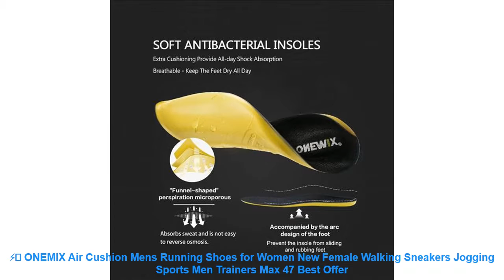⚡️ ONEMIX Air Cushion Mens Running Shoes for Women New Female Walking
Related Running Shoes Items :

⭐️ Onemix Air Running Shoes for Men Summer Sneaker Super Light Shoes Breathable Athletic Shoes sport air max shoes free original =

⭐️ 2017 New air mesh Breathable sports running Shoes super light Men Trainers Adult Jogging Male lace up shoes Athletics sneakers =

⭐️ ONEMIX Men Running Shoes Athletic Trainers Women White Black Zapatillas Sports Shoe Cushion Outdoor Walking Sneaker =

⭐️ Onemix Men Women Air Running Shoes for Men Air Brand 2017 outdoor sport sneakers male athletic shoe breathable zapatos de hombre =

⭐️ ONEMIX Men Air Running Shoes for Women Breathable Mesh Walking Sneakers Athletic Outdoor Sports Training Shoes =

Similar  Best Running Shoes Videos :

⭐️ Long Race Sprint Outdoo Breathable Spikes Running Shoes Women Trainers Sport Track Field Sneakers Athletic Shoes #52511 =
⭐️ New Running Spikes Track And Field Sprint Spikes Men's Competition Training Shoes Women Nail Running Shoe #5259 Video show =
⭐️ Spring and Summer Outdoor Sports Lovers Light Soft Elastic Breathable Sneakers Running Shoes for Men and Women sapato masculino =
⭐️ Lovers Winter Spring Summer Autumn Outdoor Sport Flyknit Athletic Sneakers Light Running Shoes for Men and Women sapato masculi =
⭐️ 2019 comfortable stability running shoes for men sneakers sport super light wearable athletic runing low mesh new arrival DMX =